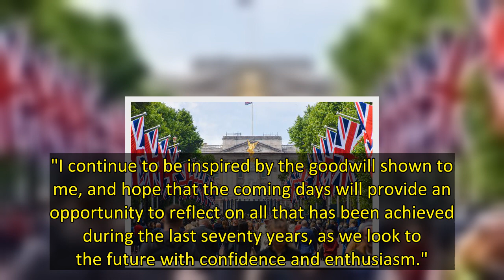Her Majesty the Queen has released a special portrait and message in order to mark the beginning of